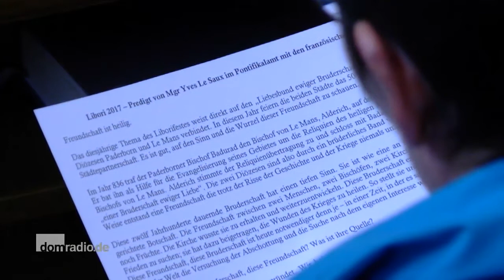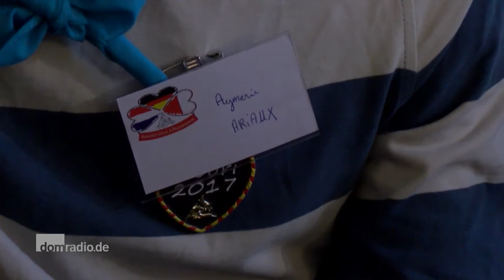Pontifikalamt im Paderborner Dom mit dem Bischof von Le Mans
Zu Beginn des Pontifikalamts mit den franz&ouml;sischen G&auml;sten am Montagmorgen in Paderborn hie&szlig; Erzbischof Hans-Josef Becker die G&auml;ste aus Frankreich herzlich willkommen und erinnerte an den &quot;Liebesbund ewiger Bruderschaft&quot;, der die Di&ouml;zesen Le Mans und Paderborn seit dem Jahr 836 verbindet und in diesem Jahr auch das Libori-Leitwort pr&auml;gt: &quot;Freundschaft ist heilig &ndash; L&rsquo;amiti&eacute; est sacr&eacute;e&quot;.

In besonderer Weise begr&uuml;&szlig;te Erzbischof Becker im Hohen Dom eine Gruppe junger franz&ouml;sischer Pilger. Diese hatten die gut 1.000 Kilometer lange Strecke zwischen Le Mans und Paderborn auf dem Rad zur&uuml;ckgelegt und dabei eine Holzfigur des heiligen Liborius mit sich gef&uuml;hrt. W&auml;hrend des Pontifikalamtes war diese Figur im Altarraum aufgestellt.&nbsp;&nbsp;

Ein Holz-Jesus fuhr mit

Im Altarraum des Hohen Doms war am Montagmorgen eine Holzfigur des hl. Liborius aufgestellt. Eine Gruppe junger franz&ouml;sischer Pilger hatte sie per Fahrrad von Paderborn nach Le Mans gebracht und dabei 1.000 Kilometer zur&uuml;ckgelegt.

Auch Bischof Le Saux griff in seiner in franz&ouml;sischer Sprache vorgetragenen Predigt den &quot;Liebesbund ewiger Bruderschaft&quot; auf: &quot;Diese Bruderschaft erlaubte es immer, den Frieden zu suchen&quot;, sagte er. &quot;Sie hat dazu beigetragen, die Wunden des Krieges zu heilen. So stellt sie deutlich vor Augen: Diese Freundschaft, diese Bruderschaft ist heute notwendiger denn je - in einer Zeit, in der es scheint, dass in Europa und in der Welt die Versuchung der Abschottung und die Suche nach dem eigenen Interesse wiedererstehen.&quot;

Christus ist Quelle der Freundschaft

Quelle und Wurzel dieser jahrhundertealten Freundschaft zwischen den beiden Di&ouml;zesen in Frankreich und Deutschland sei Christus, fuhr Bischof Le Saux fort. Durch Jesu Tod und Auferstehung w&uuml;ssten Christen, dass Liebe st&auml;rker sei als der Hass, das Gute st&auml;rker als das B&ouml;se, das Leben st&auml;rker als der Tod.

Man wisse, dass Vergebung m&ouml;glich sei. Weiter beschrieb er, wie die Freundschaft zu Christus die Freundschaft unter den Menschen f&ouml;rdern k&ouml;nne: &quot;Die innere Gemeinschaft mit Christus bringt die Liebe zu den Mitmenschen hervor. Man tritt in eine Erfahrung der Liebe ein, die aus dem Innersten kommt.&quot;

Kirche ist kein konformer Club

Beim Pontifikalamt mit den franz&ouml;sischen G&auml;sten konzelebrierten Erzbischof Hans-Josef Becker und zahlreiche Gastbisch&ouml;fe, die zum Libori-Fest nach Paderborn gekommen waren.

Die Einheit mit Christus mache Menschen zu Schwestern und Br&uuml;dern &uuml;ber Raum und Zeit hinaus, so Bischof Le Saux. Die Kirche sei &quot;kein Club von Leuten, die das Gleiche denken&quot; oder sich sonntags in der Kirche versammelten. &quot;Die Lebensgemeinschaft, in die wir durch den Glauben eintreten, erstreckt sich weiter, sie umfasst den Weltraum und &uuml;berwindet die Schwelle des Todes&quot;.

Was ist Freundschaft?

Durch die Freundschaft zu Heiligen wie dem heiligen Julian oder dem heiligen Liborius k&ouml;nne die in Christus gegr&uuml;ndete Freundschaft auch die Grenzen der Zeit &uuml;berwinden.&nbsp;Abschlie&szlig;end gab der Bischof aus Le Mans zu bedenken, dass sich &quot;die Kultur der Freundschaft&quot; nicht nur auf diejenigen beschr&auml;nken d&uuml;rfe, &quot;die wie wir denken und wie wir glauben&quot;. Sie m&uuml;sse sich vielmehr auf alle Menschen erstrecken.

In dem Pontifikalamt mit den franz&ouml;sischen G&auml;sten konzelebrierten Erzbischof Hans-Josef Becker und zahlreiche Gastbisch&ouml;fe, die aus Anlass des Libori-Festes nach Paderborn&nbsp;gekommen waren.&nbsp;domradio.de &uuml;bertrug im Internet-TV am Montag der Liboriwoche das Pontifikalamt aus dem Paderborner Dom mit dem Bischof von Le Mans, Yves Le Saux.

Es sang der Paderborner Domchor unter der Leitung von Domkapellmeister Thomas Berning. An der Orgel: Domorganist Tobias AehligDas morgendliche Pontifikalamt am Montag der Liboriwoche wird traditionell mit den franz&ouml;sischen G&auml;sten gefeiert. Hauptzelebrant ist der Bischof der Partnerstadt Le Mans, aus der im Jahr 836 die Reliquien des Hl. Liborius nach Paderborn &uuml;bertragen worden sind. Der Domchor singt die Missa in C von Johann Ernst Eberlin und das Exultate Deo von Alessandro Scarlatti.